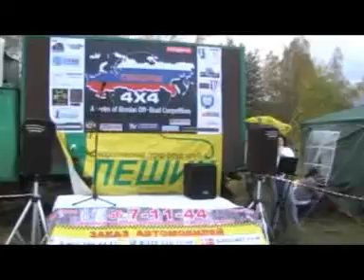Сборы 4х4. Российская серия внедорожных соревнований.